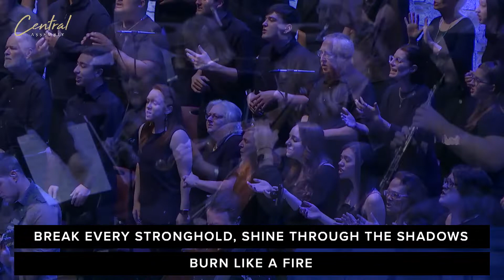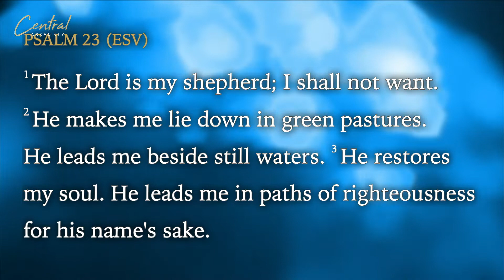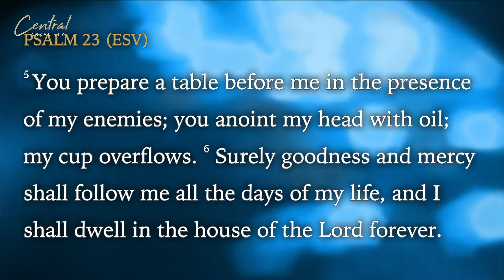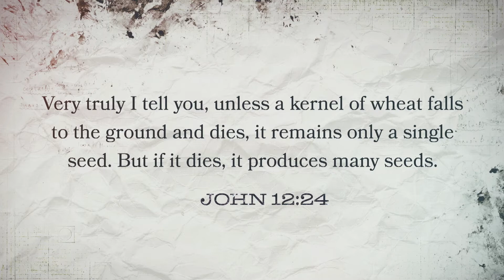August 28, 2022 | Dr. Mike Rakes | Seeds (Full Service)